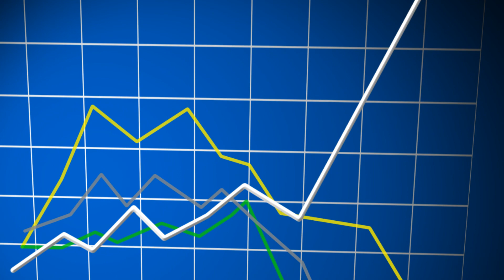Financial Cryptocoin News, Bitcoin, Peercoin, Lightcoin, Ðogecoin 2013, expectation for 2014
I spent too long creating this, in that time I could've dig bones.
DTUNVqmAGQMQTWfcJYKCKD8KcbgQYbeVZj